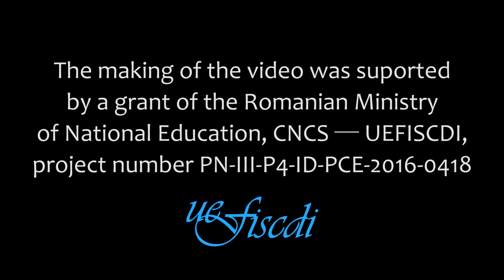LÚCIA NAGIB TALKS ABOUT 'PASSAGES: TRAVELLING IN AND OUT OF FILM THROUGH BRAZILIAN GEOGRAPHY'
Professor Lúcia Nagib (University of Reading, UK) talks about her documentary essay film, 'Passages: Travelling in and out of Film through Brazilian Geography' (2019). Interview recorded in London, on 9 September 2019, within the framework of the exploratory research project PN-III-ID-PCE-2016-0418 funded by the UEFISCDI (Executive Unit for Financing Higher Education, Research, Development and Innovation), Romania.